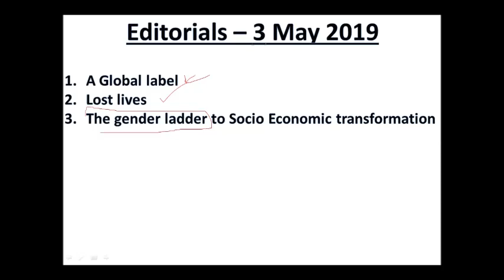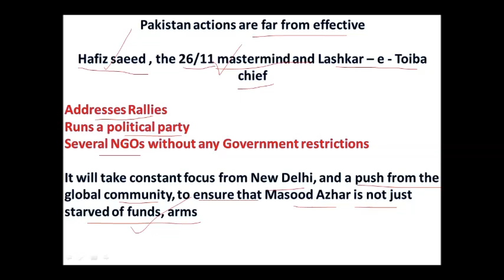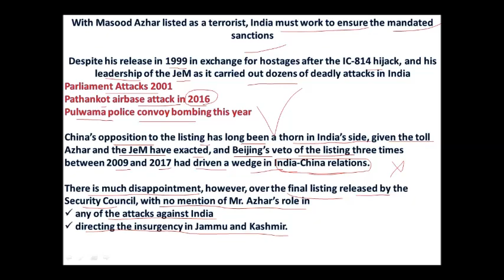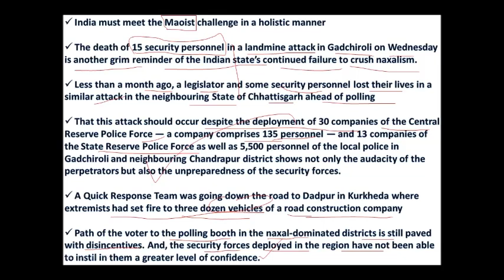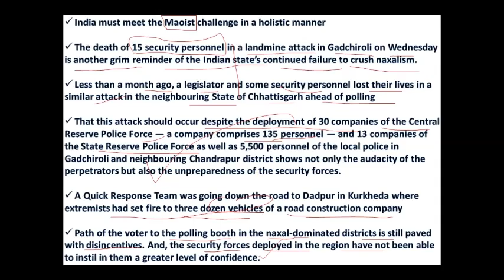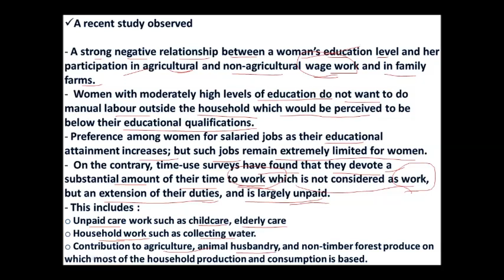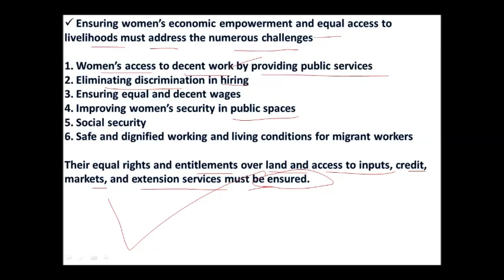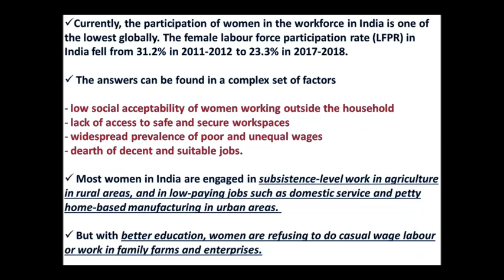Hindu Editorial in Telugu - 3rd May 2019 - Competitive Exams Corner